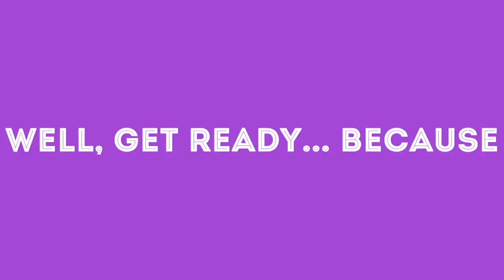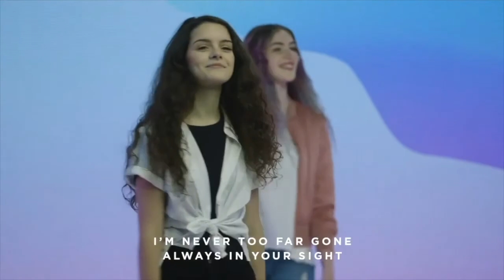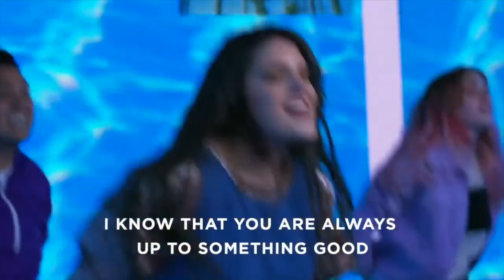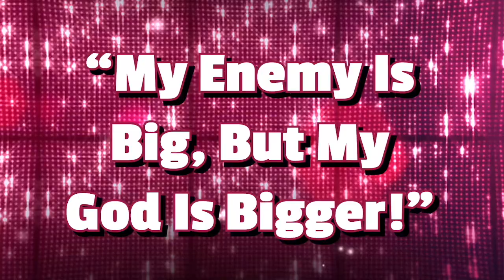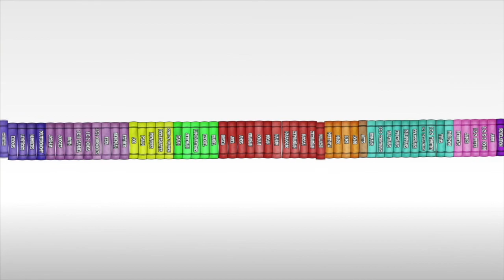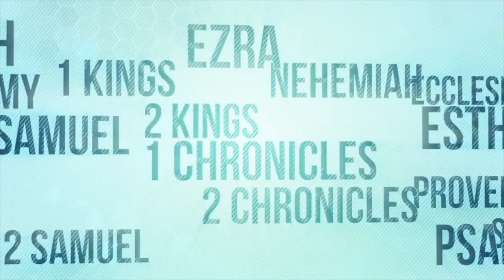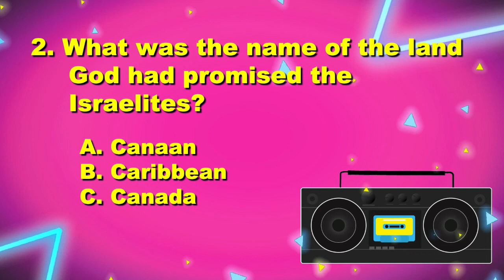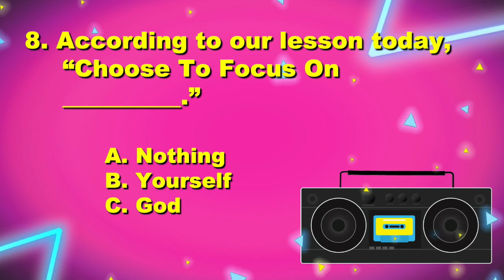Battle Zone: Spies Like Us | Surge Kids Online: Elementary Service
We have Surge Kids Online Resources available!

For Elementary Aged Students:
• Family Devotional
• Activity Page